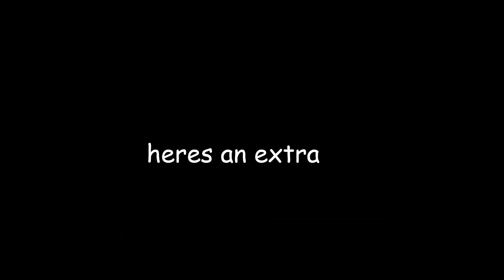"Only a kiss from a beautiful gamer girl can save me..."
description description what a joyful description